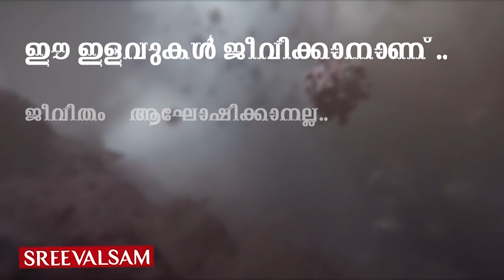കണ്ണീരൊപ്പാൻ കൈ പിടിക്കാൻ എന്നും കൂടെയുണ്ട് 'സേവാഭാരതി'..